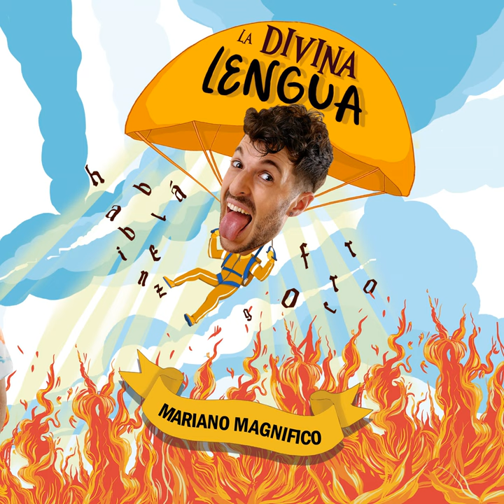Milonga de los poronga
Milonga de los poronga · Mariano Magnifico · Ernesto Biasotti

La Divina Lengua

Producer: Ernesto Biasotti
Mixer: Ernesto Biasotti
Composer: Mariano Magnifico